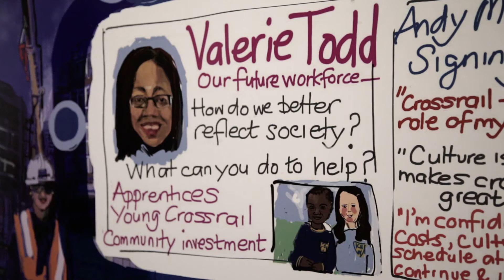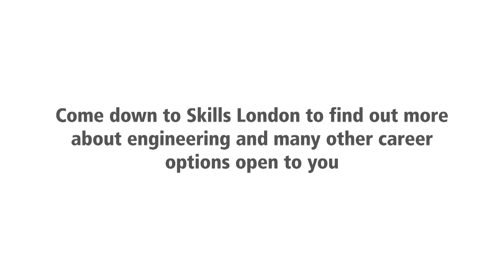Skills London 2015 - So you want to work in Engineering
Skills London is London’s biggest jobs and careers event for 15-24 year olds and their families. The event features over 45,000 job opportunities, including Apprenticeships, 185 exhibitors from top employers, colleges, training providers and advisers. 32,490 visitors attended the event and were inspired towards their future.

Join us Skills London 13-14 November 2015. Get Involved & Get Inspired.